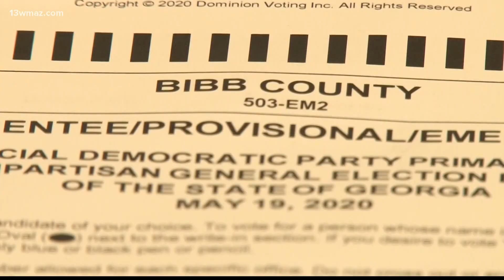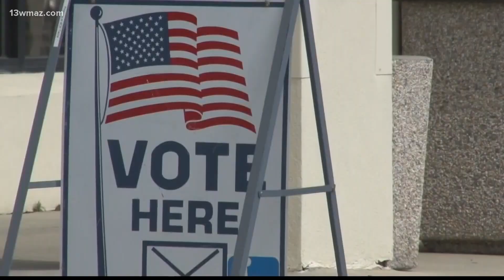Georgia Republicans propose getting rid of 'at-will' absentee voting, other reforms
This year, more than 1.3 million Georgians voted by absentee ballots in the November election. Now, some Georgia republicans are calling for changes to state election laws, like getting rid of absentee ballot drop boxes, requiring people to mail copies of their photo IDs for absentee ballots, and getting rid of 'at-will' absentee voting. That means you wouldn't be able to use an absentee ballot just because you want to. Georgia did see a record high number of absentee ballot requests in 2020 with many people opting to vote from home as COVID-19 cases continued to rise.

13WMAZ News is the #1 station for news and weather in the Central Georgia area, serving people in Dublin, Macon, Milledgeville and Warner Robins.